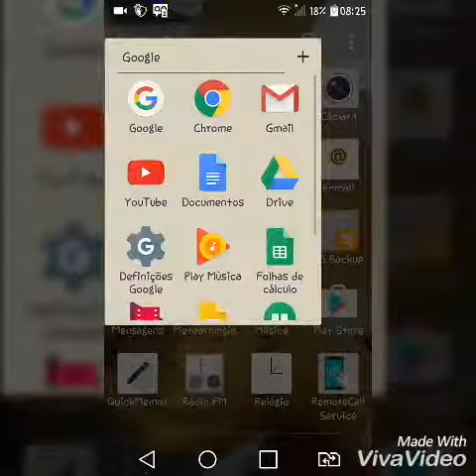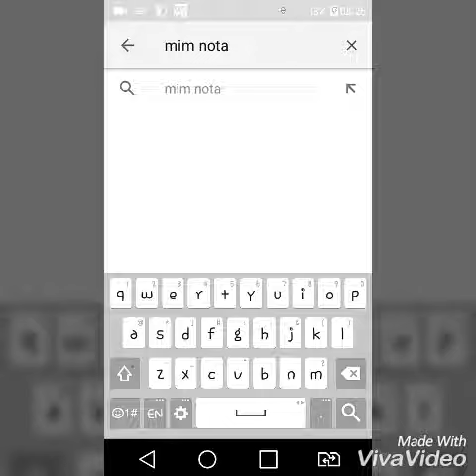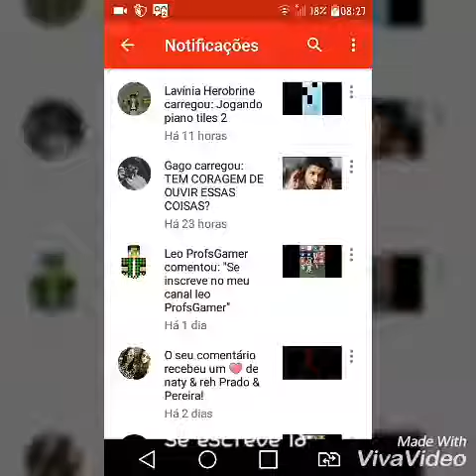Divulgando o canal